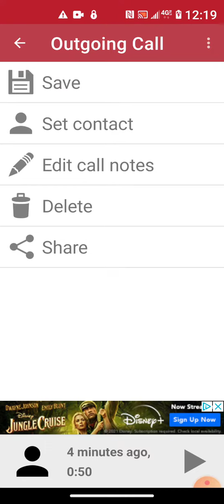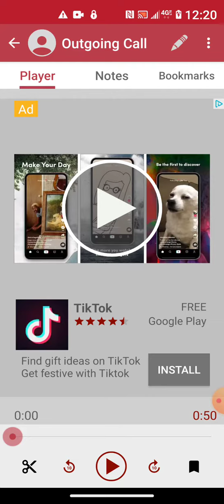my mother may never come home